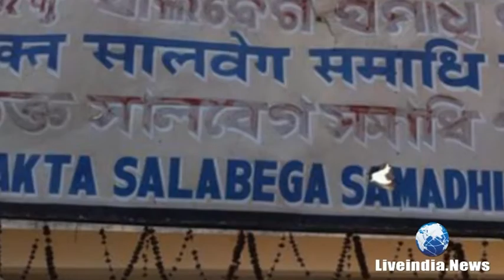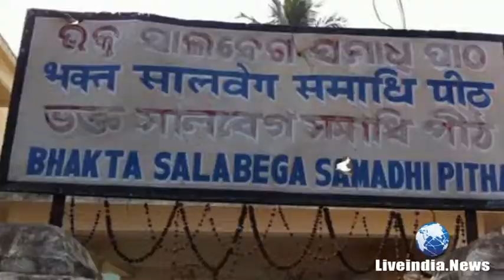आज भी इस मुस्लिम की मजार पर रूकता है भगवान जगन्नाथ का रथ Jagannath Yatra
आज भी इस मुस्लिम की मजार पर रूकता है भगवान जगन्नाथ का रथ